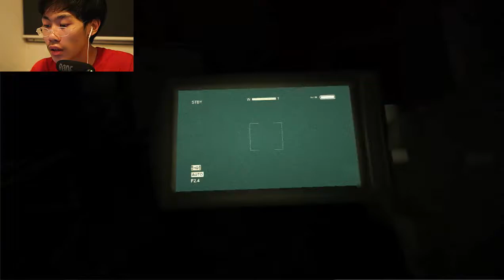Outlast DLC: Whistleblower GAMEPLAY PLAYTHROUGH WALKTHROUGH w/Juz311 FACECAM #2 PC XBOX ONE PS4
TAGS: WHY ARE YOU SEEING THIS TAGS THEY ARE SUCKISH AND GAY FAGGOT